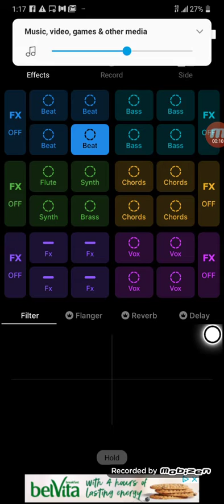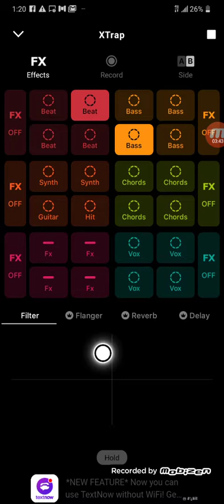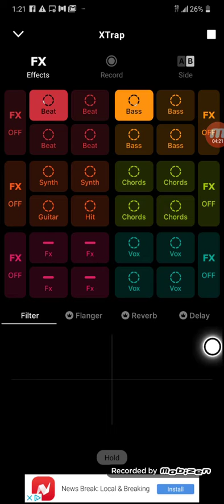Listen to this sh*t.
Bomb a$$ beat